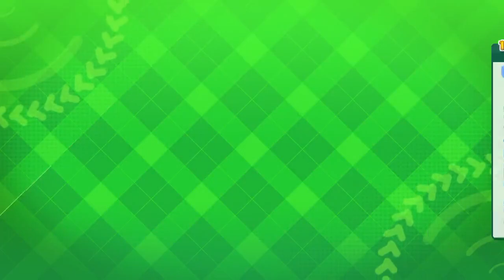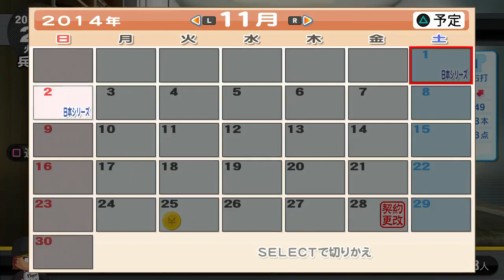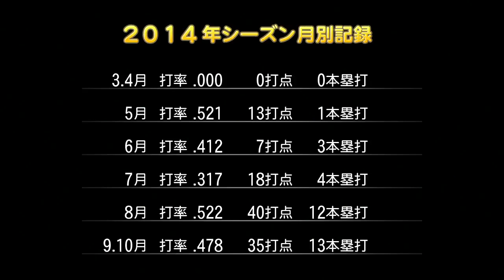[パワプロ2014]マイライフpart22 短期決戦 そーすけ三冠王への道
PS3 　パワプロ2014　マイライフモードをプレイ!!
今回はパワプロ2014のマイライフで三冠王を獲るまでやって行こうと思います!!　リクエストを多くもらってやるまで時間がかかりましたが楽しくやって行こうと思います!!